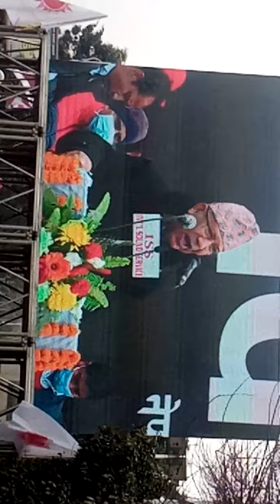oli ko boli k p oli